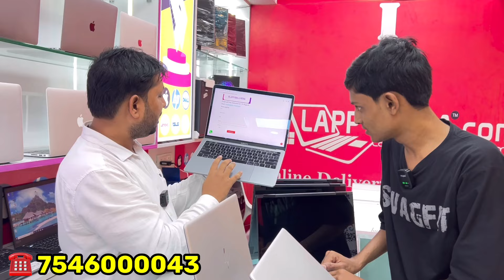Lappywala लेकर आ गया सबसे बड़ा ऑफर मिलेगा बिल्कुल फ्री में लैपटॉप || Second hand laptop in patna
► Support Us.

► Shopkeeper Address For Customers.👇
► Cash on Delivery- Order Now
ऑर्डर ऑनलाइन लिंक

LAPPYWALA STORE
Address- महावीर मार्केट (जे.जे मार्केट के बगल में पृथ्वीपुर चिरैयाटांड पोस्टल पार्क रोड पटना-01

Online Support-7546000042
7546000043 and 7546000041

► Your Queries.
second hand gaming laptop in Patna
Old gaming laptop in Patna
2021 new Second Hand laptop in Patna video
2020 laptop in Patna bihar Cheapest
second hand laptop shop in coimbatore
best second hand laptop shop
second hand laptop shop in chittagong
second hand laptop shop delhi
dhanbad second hand lep
second hand laptop shop in malappuram
lappywala
second hand gaming laptop
gaming laptop
laptop
refurbished laptop
laptop market
Laptop bazar
mobile bazar